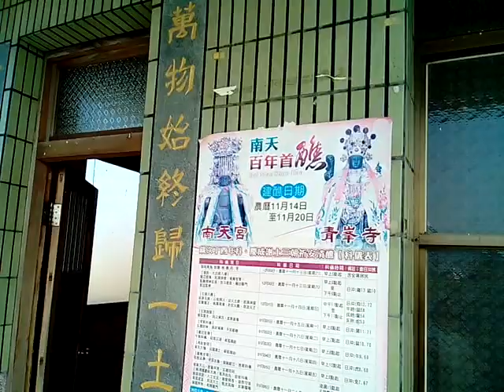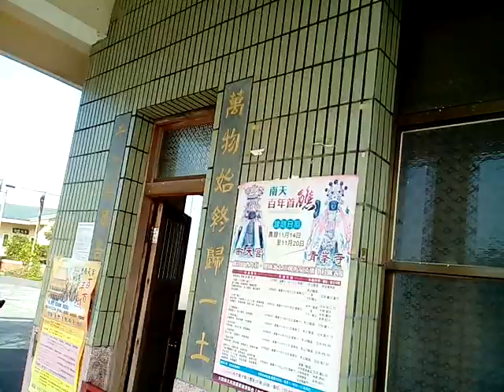VID 20171215 084737台南市鹽水區洪厝寮龍鳳宮主祀至明尊王